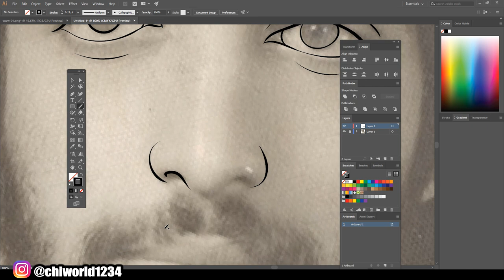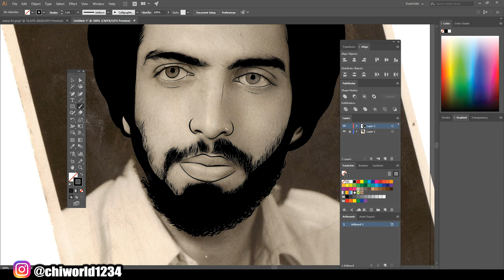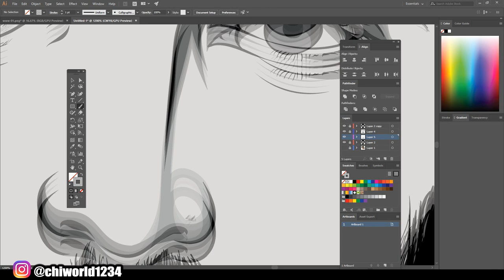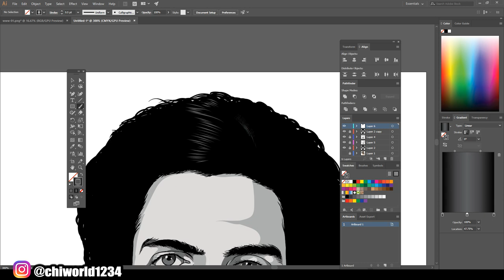Cartoon Head Speedart / Adobe Illustrator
more heat coming soon!!

Bamboo Tablet

Ugee Tablet 21.5 Inch